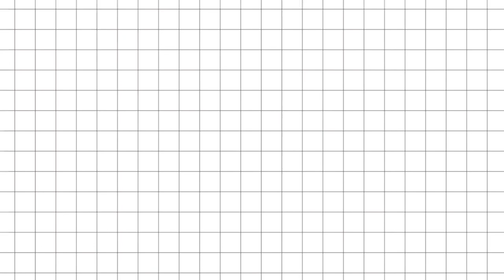Work with Me #01 | No BGM, Real Time - Office Day/Desk Job/Typing/No Music/Paper Shuffling/ASMR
💫 Work with Me | Work/Study with Me, No BGM, Real Time - Office Job/Desk Job/Liberation Notes/Typing/No Music/Paper Shuffling/ASMR 💫
🎥Recording Date: April 1,6,8&21 (2022)

Hi ShootingStars,

I hope you enjoy this vlog. Hopefully, this can make your working/studying bearable. We only get to live once so enjoy the little things and don't forget to create happy memories.

Stargazer

♬ bgm

Previously @L.a.z.y.e.d.i.t.

Vlog/YouTube Inspirations